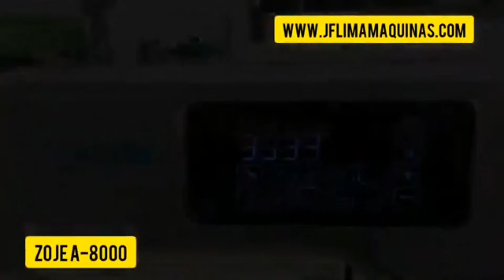ZOJE A_8000